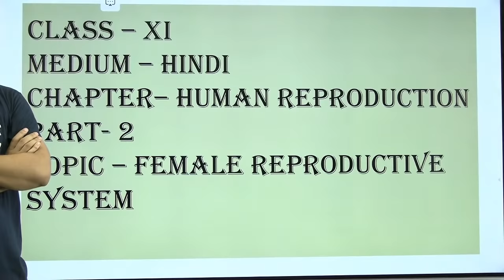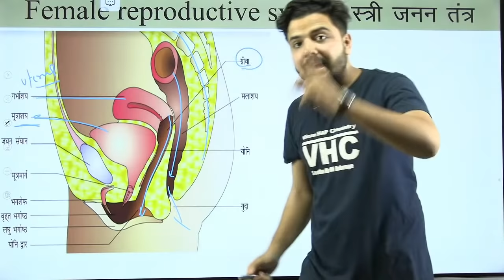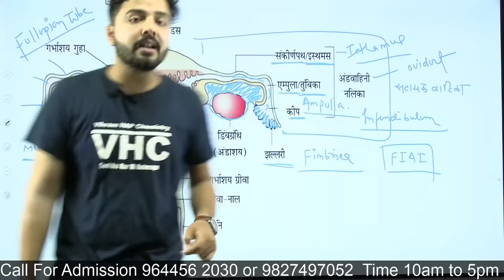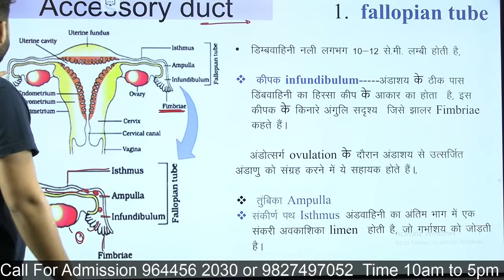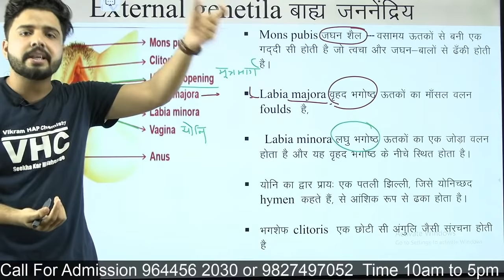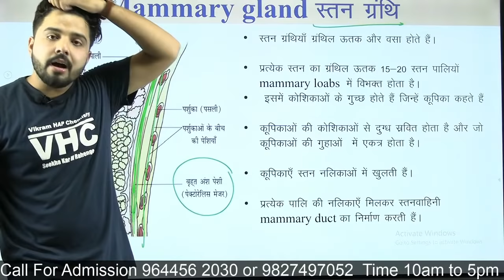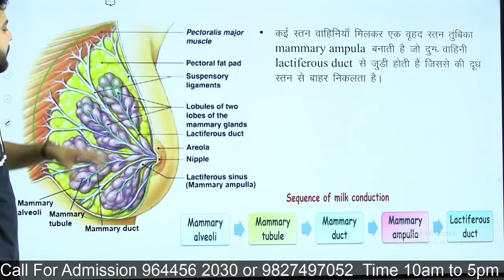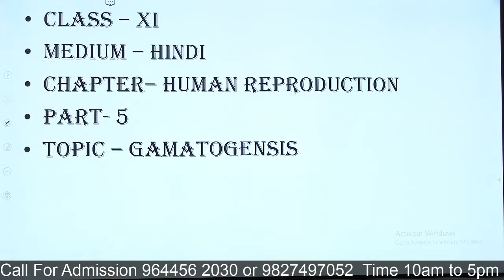02 मादा ( स्त्री ) जनन अंग Female Reproductive system || Chap 03 || Class 12th NEET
बच्चों NEET और JEE की तैयारी हिंदी में करने के लिए हमारे नए चैनल पर Class देखे |

आप अच्छी पढ़ाई करना चाहते हैं और बेहतर रिजल्ट की उम्मीद करते हैं। तो आप हमारे आनलाइन क्लासेस में प्रवेश ले सकते हैं। इसके लिऐ निचे दिऐ गऐ फोन नम्बर पर सहीं समय पर फोन करें।

Biology All Videos
Class 12th

Chemistry all Videos

PrimeHAP Classes
Link